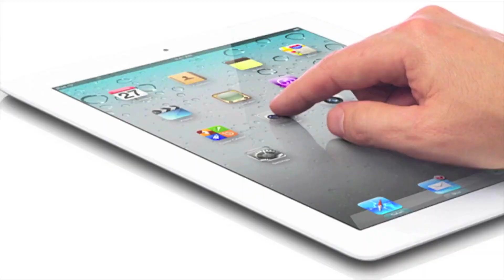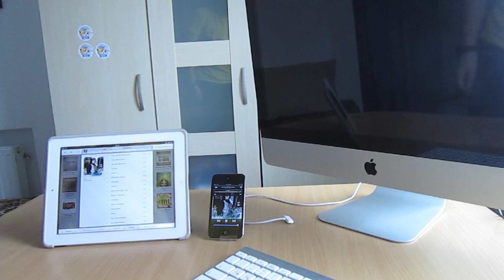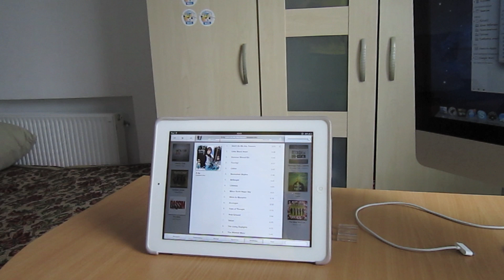Сравнение динамиков: новый iPad vs iPod Touch 4 vs iMac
Сравнение динамиков нового iPad vs iPod Touch 4 vs iMac